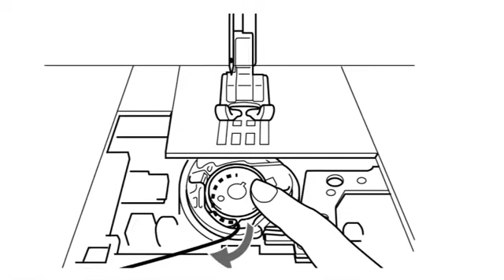brother XV教學第22篇 - 如何換裝特殊底線梭殼 & 引線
XV完整教學，透過固定保養才能讓縫紉機使用更順暢哦